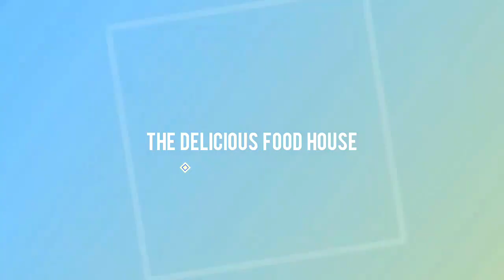Sawaiyan Recipe | Special Sawaiyan | The Delicious food house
Hello Dear friends!🙂 today we are sharing with you Special recipe of Sawaiyan.
you will definitely love it!😋

INGREDIENTS:
CLARIFIED BUTTER / GHEE         2 tbsp.
ALMOND / BADAM                       3-4 tbsp.
DRY DATES / CHOWARAY          1/4 cup
VERMICELLI / SAWAIYAN           1 cup
 MILK / DOODH                           1 liter
CARDAMOM / ELAICHI              2-3
{COCONUT / KHOPRA                2-3 tbsp.
MILK / DOODH                              4 tbsp.} make paste of them
SUGAR / CHINI                            1/4 cup or As per taste
BARFI                                             2-4 slices